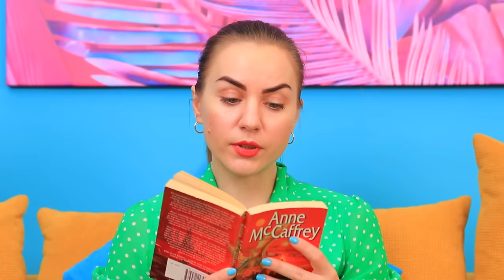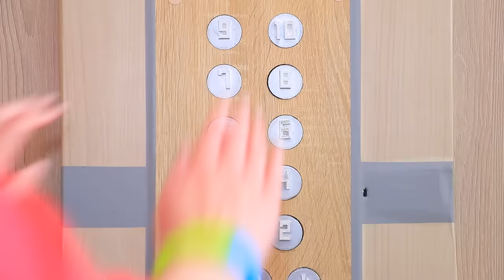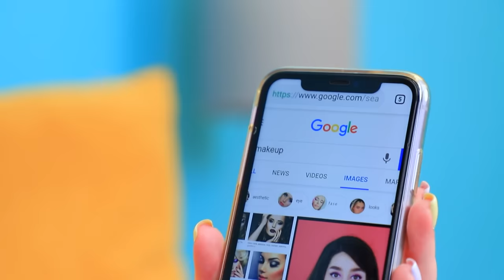पॉप इट vs सिंपल डिंपल चैलेंज! पॉप इट हैक्स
पॉप इट और सिंपल डिंपल वाले लाइफ हैक्स का एक और हिस्सा आपके दिन को चमकदार और दिलचस्प बना देगा!

और Troom Troom विडियो देखें:
प्रसिद्ध विडियो: